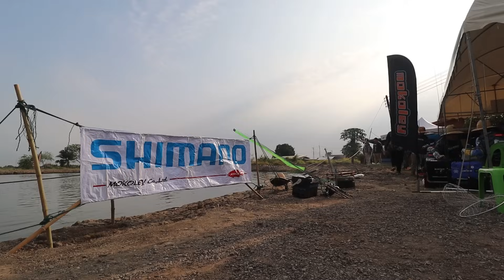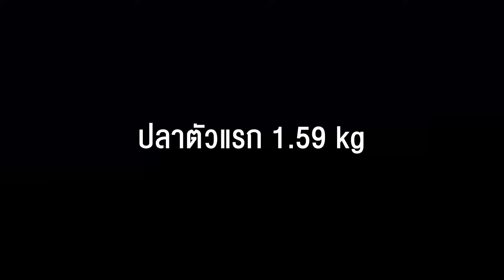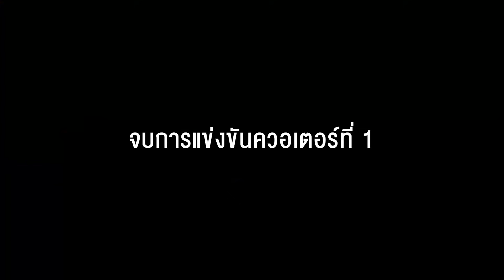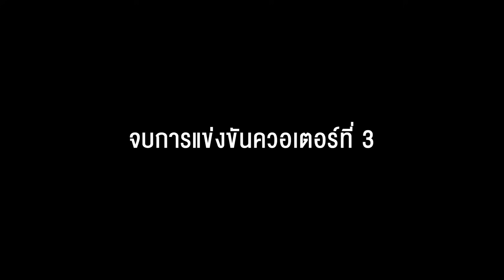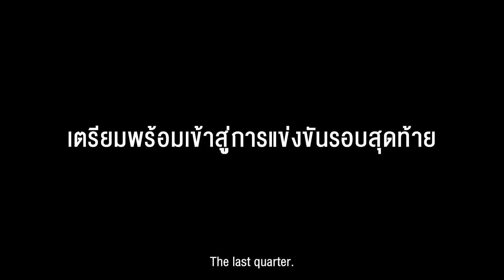งานแข่งขัน Mokoley Cup ครั้งที่ 12 แข่งแบบ 4 ควอตเอร์ ถ้าพลาดก็จบ !! l cc english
ทริปนี้จะพาเพื่อนๆ ไปงานแข่งขันที่มีกติกา ที่น่าสนใจและเป็นมาตรฐาน
คือการจับฉลากที่ยืน และบ่อที่ตก ซึ่งการแข่งขันแบ่งเป็น 4 ควอเตอร์
ควอเตอร์ละ 1 ชั่วโมง เพราะฉะนั้นเราจะต้องตกปลาให้ได้ ในทุกๆ ควอเตอร์
ซึ่งท้าทายทั้งจุดตก และเวลาที่จำกัด เพราะฉะนั้น จะต้องพลาดน้อยที่สุด และต้องทำให้ปลากัด และเอาขึ้นมาให้ได้ และความท้าทายอีกอย่าง คือตัวเบ็ดต้องบีบเงี่ยง
เป็นการแข่งขันที่ไม่ง่ายเลย เพราะฉะนั้น อุปกรณ์ที่พร้อม และการเตรียมตัวที่ดี
ก็จะมีผลช่วยให้เรา สามารถตกปลาได้ง่ายขึ้น ยังไงก็ตามไปรับชมกันในคลิปกันำได้เลย

คัน : ฺBone heartcore pe 0.6-1.5 , Expedition pe 1-2.5

— Follow me on these channels ติดตามพวกเราเพิ่มเติมได้ที่